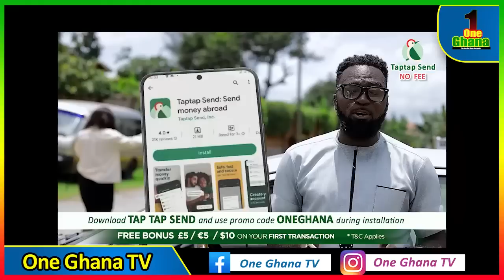I can't sleep & eat, I miss him-Christian Atsu's wife...Apst Oko blαsts pastors ;Proph Kofi Oduro...